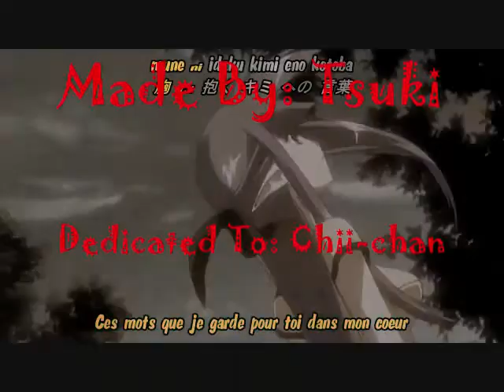That's What You Get Kaede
A Shuffle video, a Kaede tribute basically. I made this for my wifey Chii-chan's birthday. Happy 16th love

Anime: Shuffle!
Song: That's What You Get
Artist: Paramore